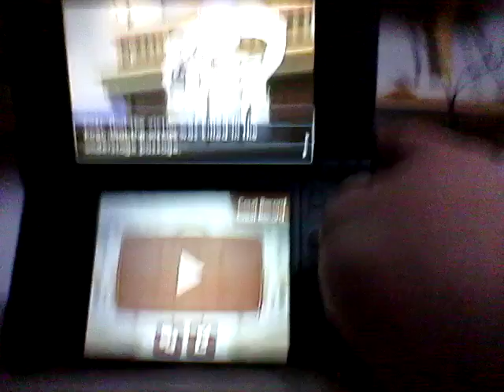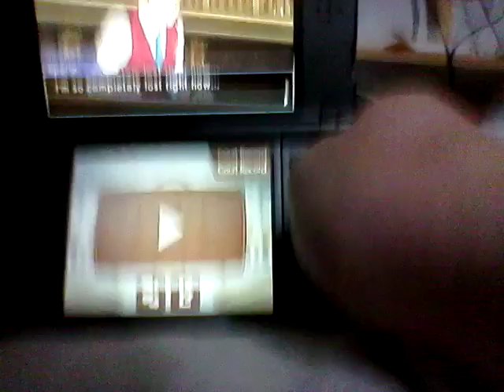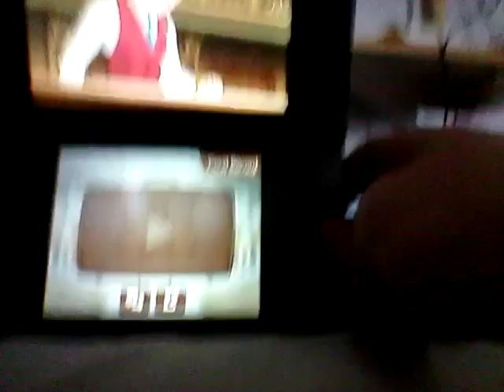Phoenix Wright Ace Attorney: Spirit of justice (Blind) Episode 16 It's just a prank bro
Trigger Waning.